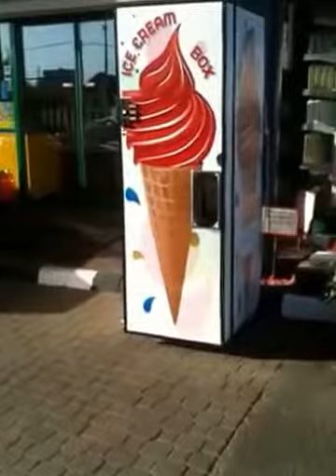Ice Cream Box lágyfagylalt gép autómata